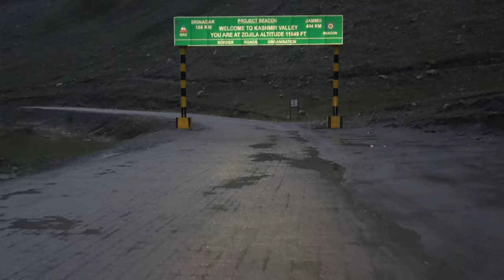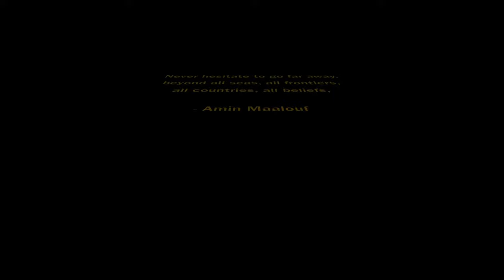Return From Ladakh - Unedited video clips (25/09/2023).